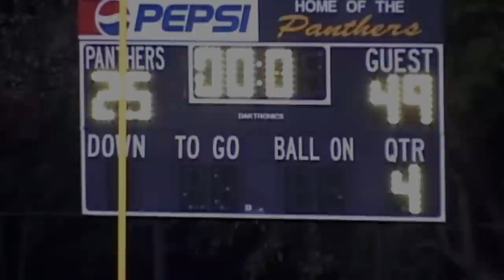Gonzaga Football @ Paul VI (2010)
10.25.10 - *WATCH IN HD* - Senior QB Kevin Hogan was 14-17 for 276 yards and 2 TD's ... he electrified the crowd with a 58 yard run in the second quarter and lead the Eagles' to just over 500 yards of total offense in the convincing 49-25 win.

#7 ranked Gonzaga takes on #10 ranked Good Counsel for the top spot in the WCAC on Saturday, October 30 at 2pm on Buchanan Field.